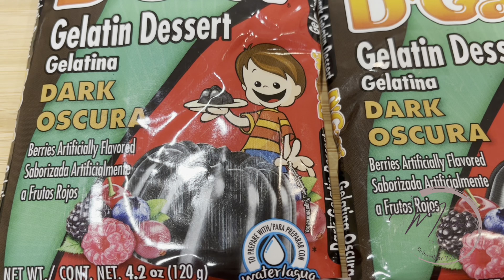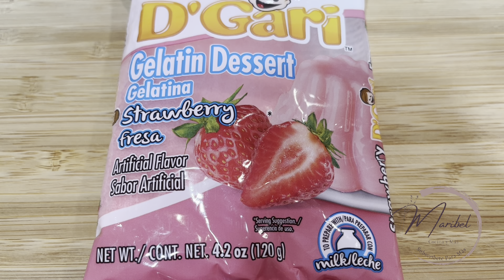BOUQUET De GELATINA Con HERMOSAS ROSAS / SÚPER deliciosas!